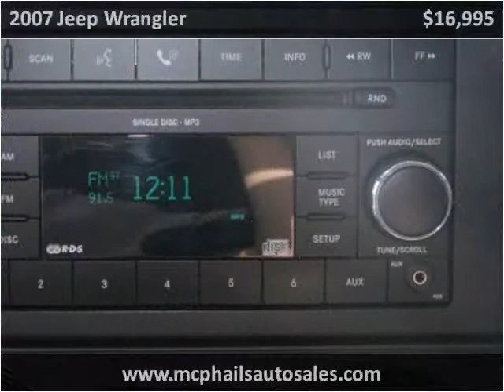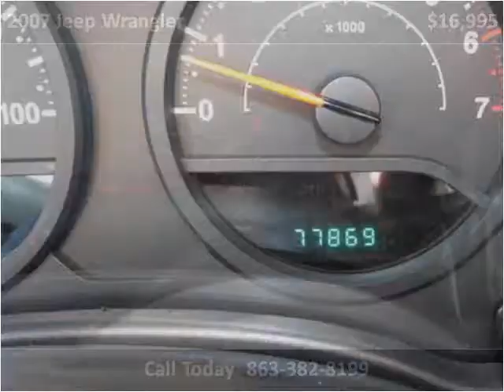2007 Jeep Wrangler Used Cars Sebring FL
This 2007 Jeep Wrangler is available from McPhail's Auto Sales.